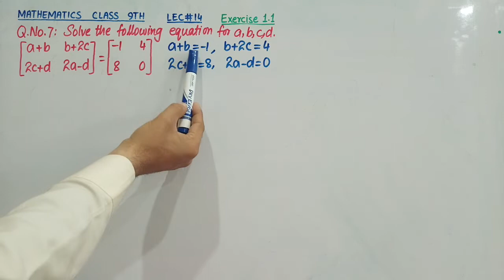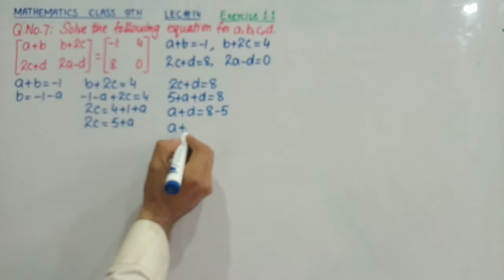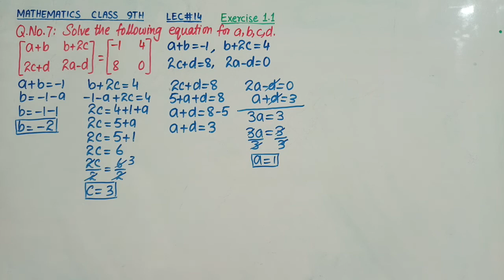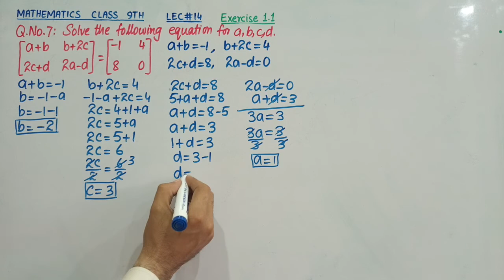Mathematics Class 9th Pashto | Lec# 14, Exercise 1.1, Q. No. 7 | KPK All Boards Math Pashto Lecture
Mathematics Class 9th/ Grade IX,
Lec# 14, Exercise 1.1, Q. No. 7,
Pashto Lecture by Basit Ali

class 9 math kpk boards
Equal matrices
Solve the following equation for a,b,c,d.
Learn class 9th maths in pashto languauge
maths lectures in pashto
9th Class Math
Chapter 1 Exercise 1.1
KPK Textbook
Pashto